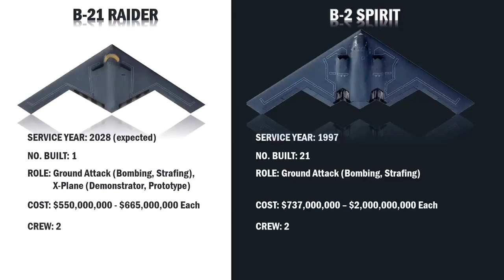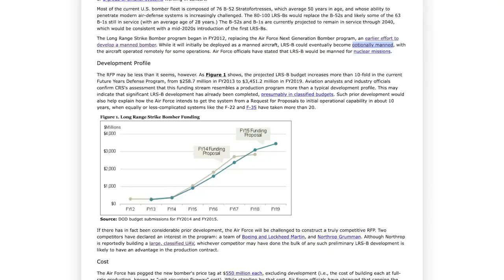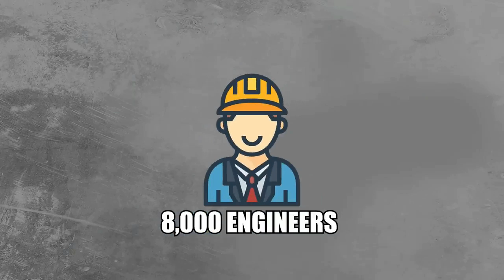B-21 'Raider' 5th Gen Strategic Bomber [English]